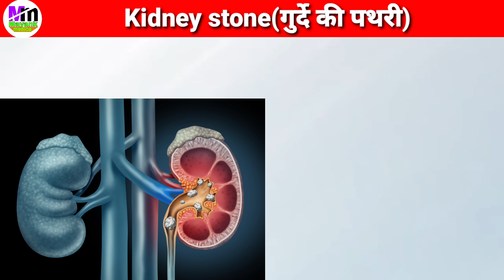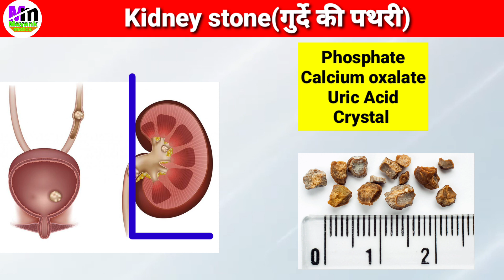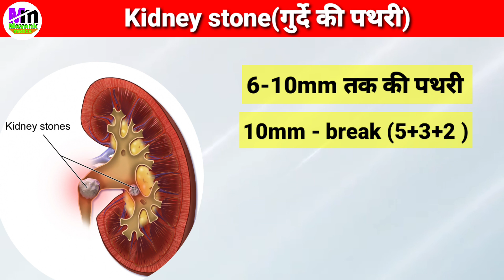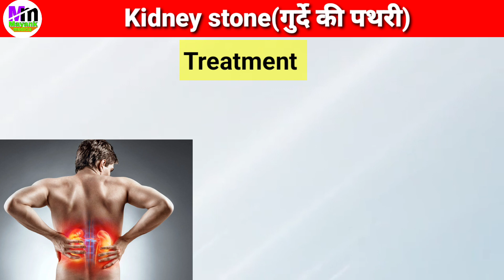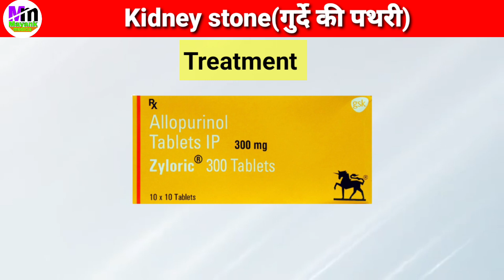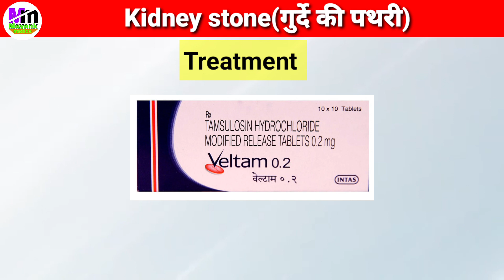Kidney Stone Treatment | What cause kidney stones? गुर्दे की पथरी का इलाज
किडनी की पथरी का इलाज | KIDNEY STONE TREATMENT | किडनी की पथरी को कैसे निकाले|
kidney stone medicine

Notice -koi bhi medicine lene se pahle doctor ki salah jarur le